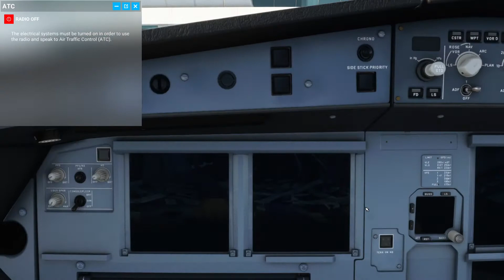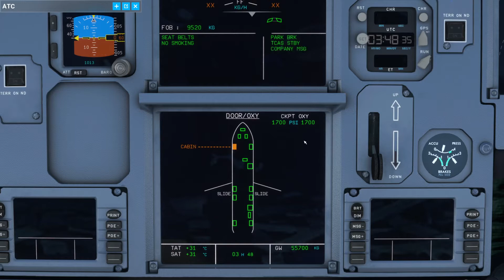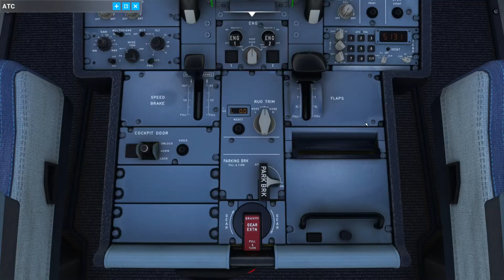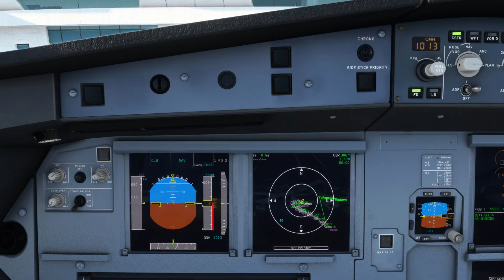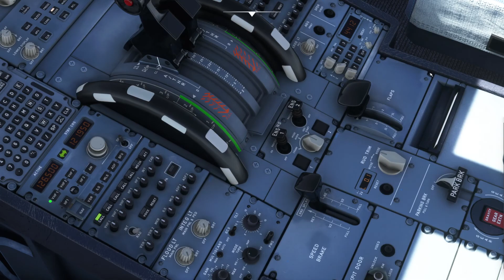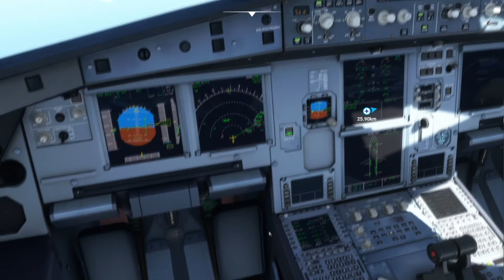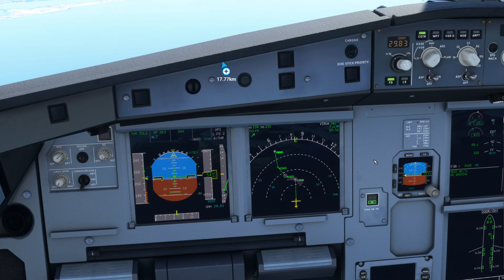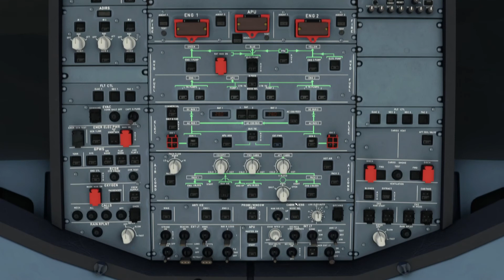Dubai - Karachi / PIA Airbus A320/ Replay/ Announcements/ Microsoft Flight Simulator 2020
We take flight in the Airbus A320NEO on a flight from Dubai to Karachi! The 2 1/2-hour hop across middle east covers a lot of ground, beautiful clouds and some spectacular scenery. Also for the 1st time we are using announcements and a reply function to make the flight more realistic. The whole flight is worth watch

Chapter:
00:00 Startup Checklist
10:50 Start Boarding
17:00 Welcome  & Safety announcement
24:00 Ready for Taxi
27:55 Take off
31:50 Take off over Dubai
40:00 Cruising over Dubai
50:15 Cockpit view
42:45 Other Wing view
50:50 Cockpit view
2:04:55 Announcement for Decending
2:15:00 Preparing for landing
2:20:22 Announcement
2:23:30 Taxi to Parking

Mods Used:
- Liveries Mega Pack

The Hardware:
Thrustmaster Airbus Quadrant
Intel Core i9-11900KF
32 GB DDR4 SDRAM
1 TB SSD PCIe